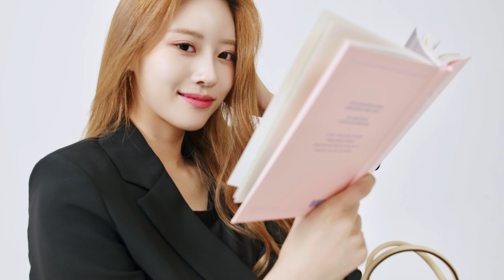ORYANY - INUSUAL DAY with MIJOO (2022)